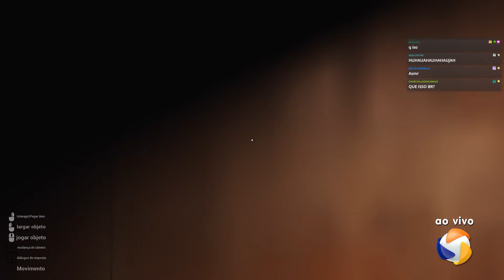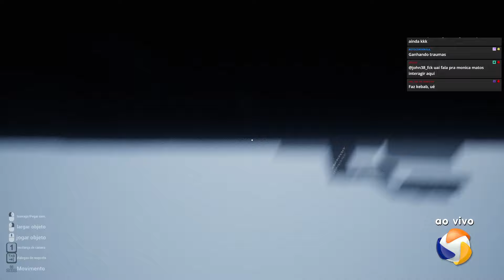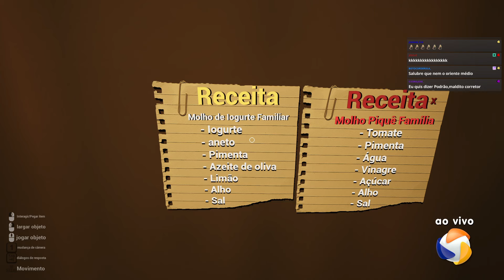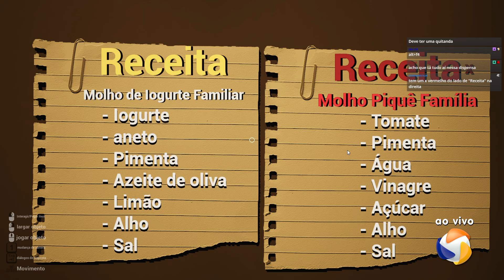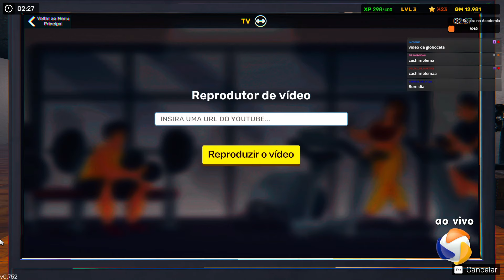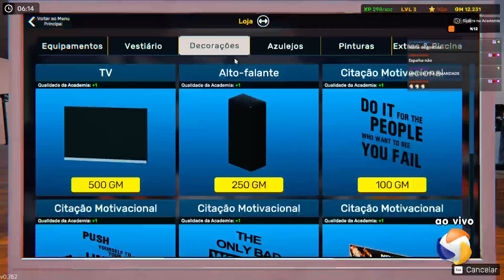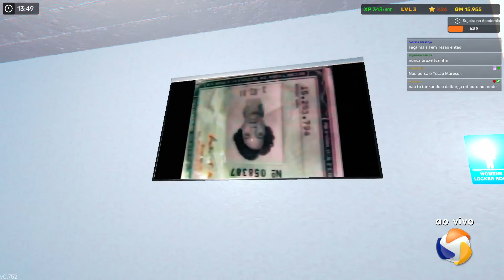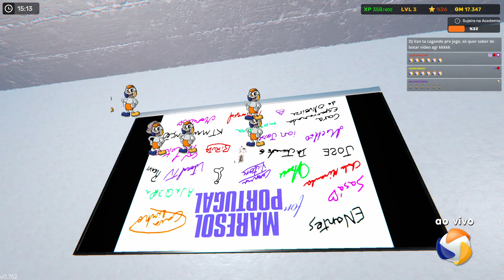Pequenos Trambiques, Grandes Maracutaias #55: Desistindo no primeiro dia de emprego - 07/05/2024